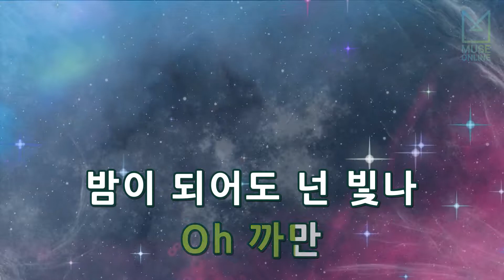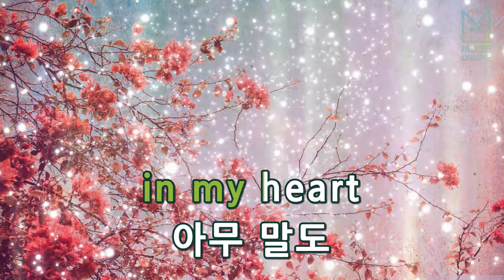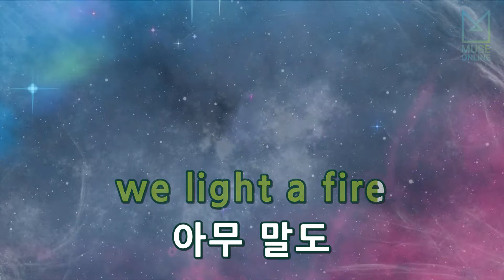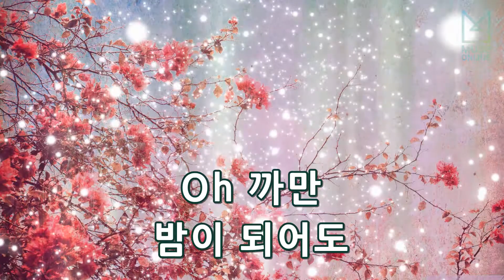[뮤즈온라인] 정용화, 선우정아 - 불꽃놀이 (Fireworks)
정용화, 선우정아 - 불꽃놀이 (Fireworks)

작사 : 선우정아, 정용화
작곡 : 선우정아, 정용화